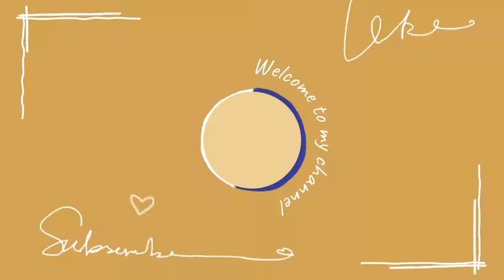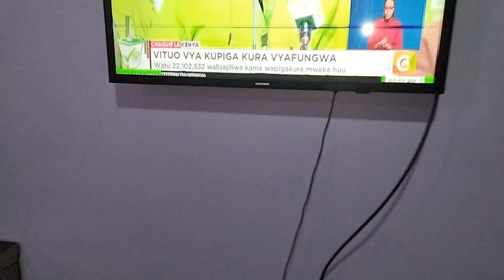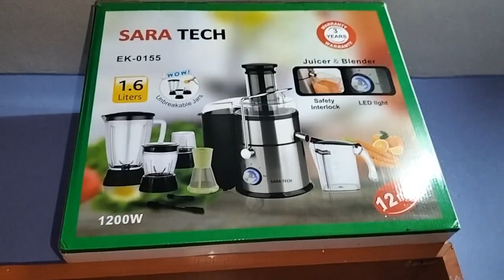MY HOUSE TOUR\||/one bedroom